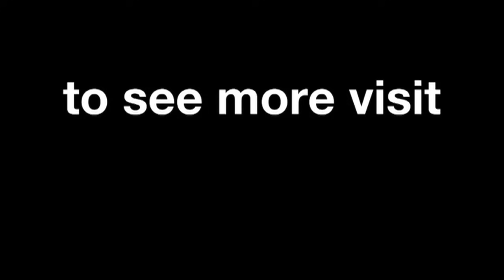Moto2™ 2014 Biggest crashes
The most spectacular crashes from the intermediate class of the MotoGP™ World Championship in 2014